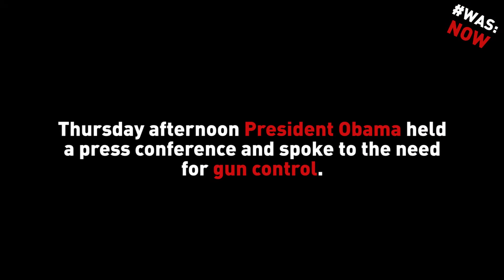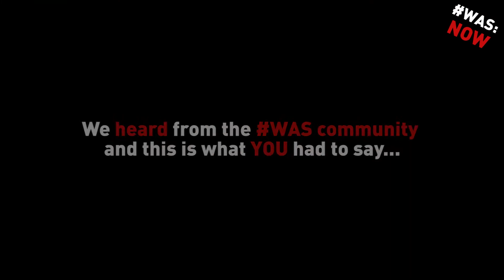WAS: NOW! Charleston Church Shooting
Charleston Church Shooting